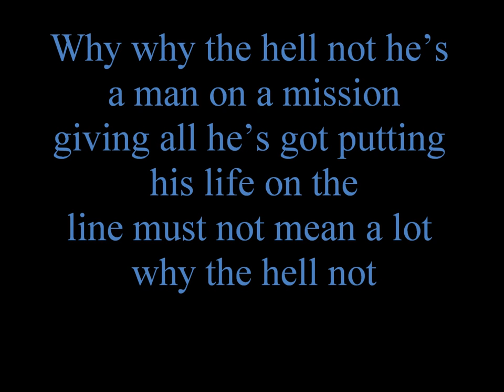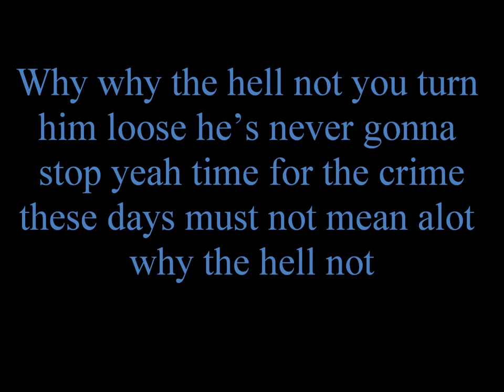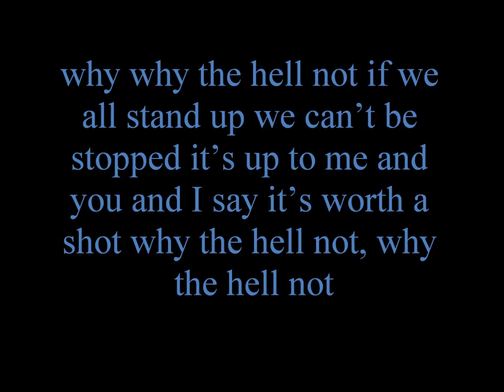Matt Kennon Why The Hell not